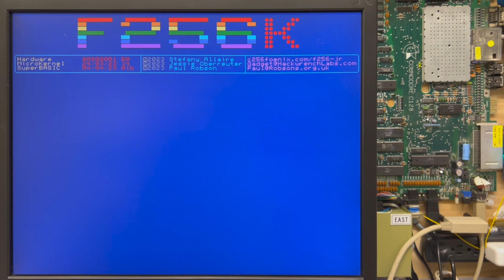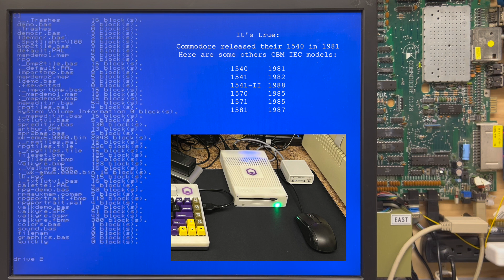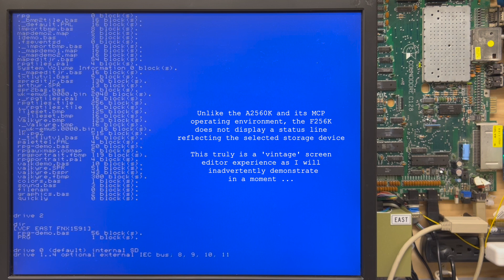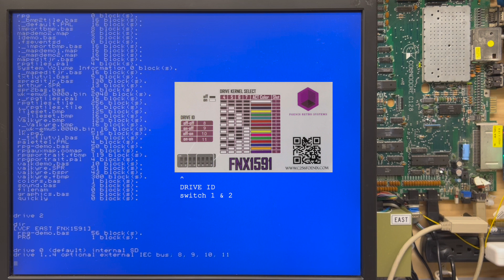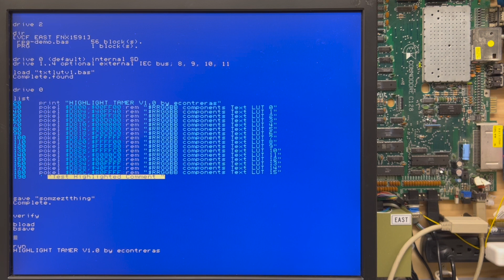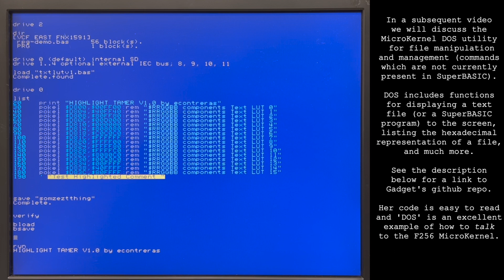Foenix F256 SuperBASIC Part 3 - Accessing SD and IEC Storage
Part 3 is brief but covers nuances beyond traditional LOAD and SAVE commands.  We also welcome a special guest, a prototype Foenix FNX1591 double-sided / double-density disk drive, which is an IEC device.

IEC devices, while glorious (to some!), bring along some amount of history and accompanying baggage which enforces a drive numbering scheme that is less than intuitive; but the basics are all here.  SuperBASIC deals with devices simply, as you will see.

SuperBASIC is the native BASIC interpreter that ships with Foenix F256 platforms.  In the github repository (link below), the developer (Paul Robson) deemed it an "improved BASIC".

As mentioned in the intro, these videos are shot in a single 'take' with a minimum of edits and are based on a short script with an aim to be consumed in 10 minutes or less; so keep your notepad handy.  They are slow-paced, but focused tutorials.

We are just getting started, but have big plans for this channel.